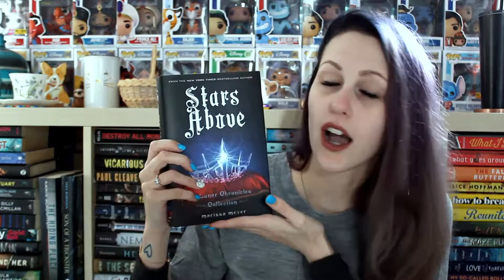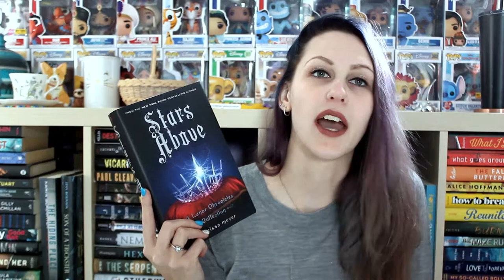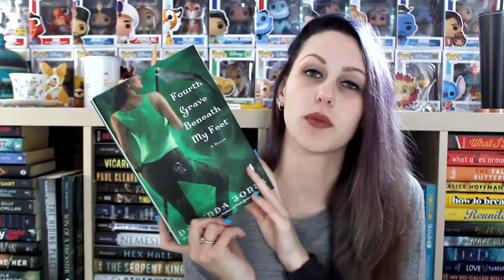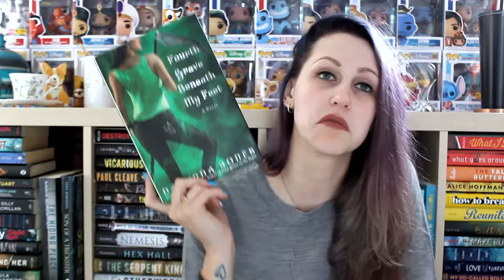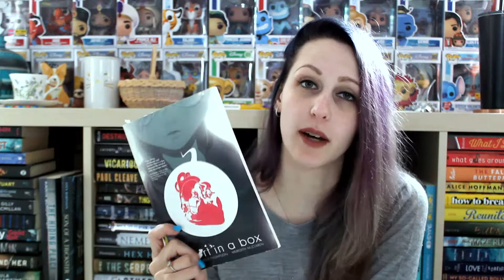DECEMBER WRAP-UP 2019 | PART 2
I read 12 books this month, here are the last 6!